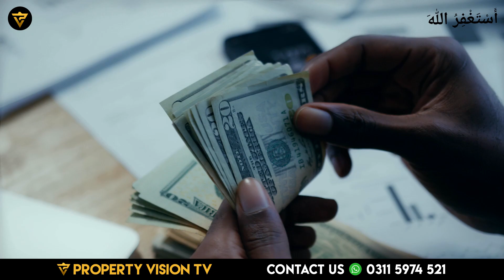Upcoming Elections In Pakistan And Its Updates! Know In This Video!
In this video, Mr. Ahmed Aqeel CEO Property Vision Tv talked about Upcoming Elections In Pakistan And Its Updates!

Channel Managed By:
• Technofact Studio

Upcoming Elections In Pakistan And Its Updates!